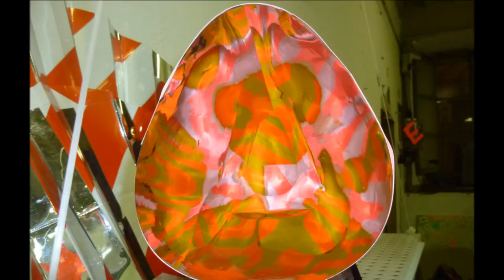Video Art Silvia Tuccimei s Art WorksWorks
Silvia Tuccimei official's video
  copyright Art Work 2000  /  2013
 Sections:1  Paintings/2 "Worlds" LAND ART  ( Signs & mimicry ) /    3 Steel Sculptures

 Push  to penetrate the cold bark of matter, Which hinders and oppresses the human being into his  pure consciousness of His true psychic and spiritual essence, like a trip  through the mirror of appearances